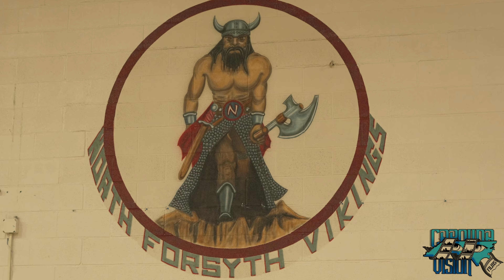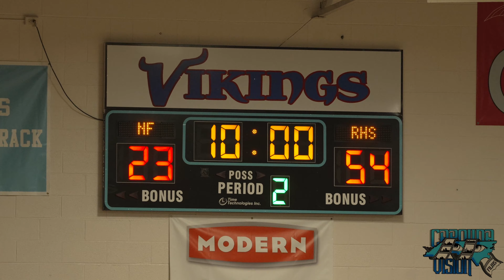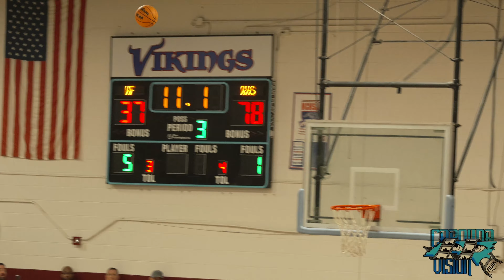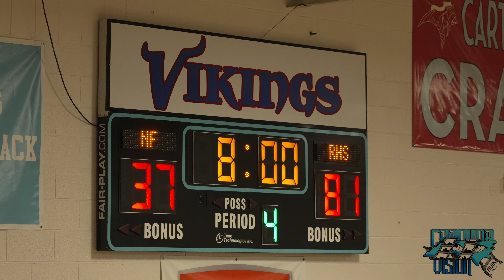Reidsville Rams vs. North Forsyth Vikings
$CarolinaVision

(Links Below)